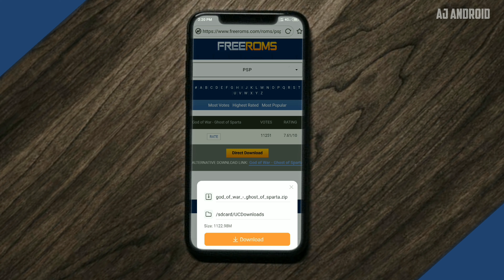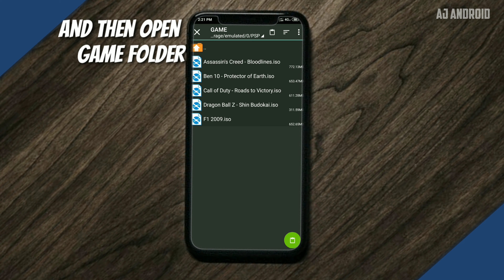Top 10 Best PPSSPP Games For Android 2019 With Download Links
🎮PPSSPP GAMES

Hi Guys In this video,we will take look at Top 10 Best PPSSPP games for Android 2019 with Download links and High graphics

And do you agree with list let me know in comment box😃

🔥All Games list and Download Links🔥

How to Install the Games Watch at 6:40

07) WWE Smackdown! vs. Raw 2011

If You like to Support As or you want Donate (To Improve the Quality)

**Intro & Outro**